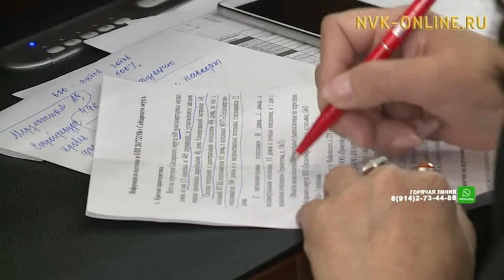В Мэрии Якутска назвали дату подачи отопления в жилые дома